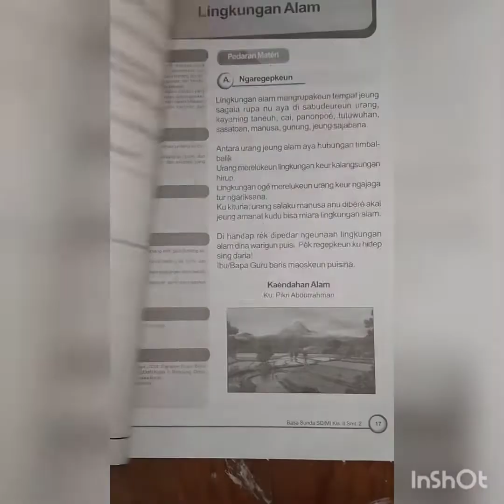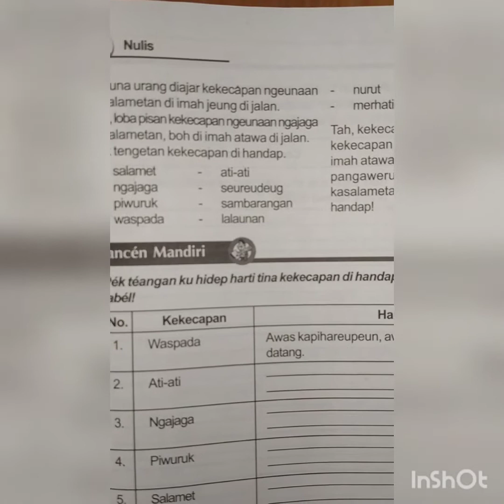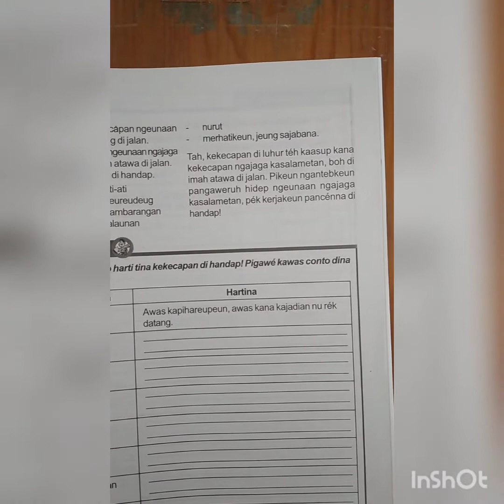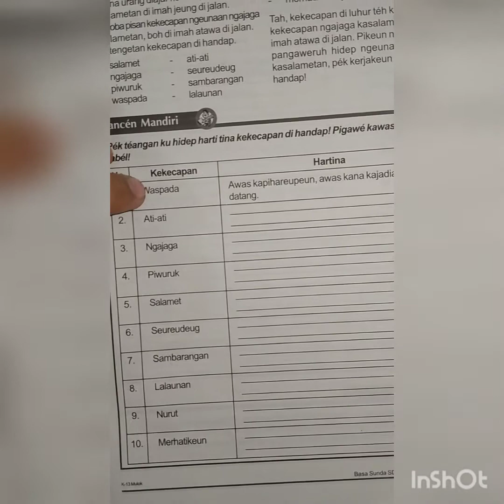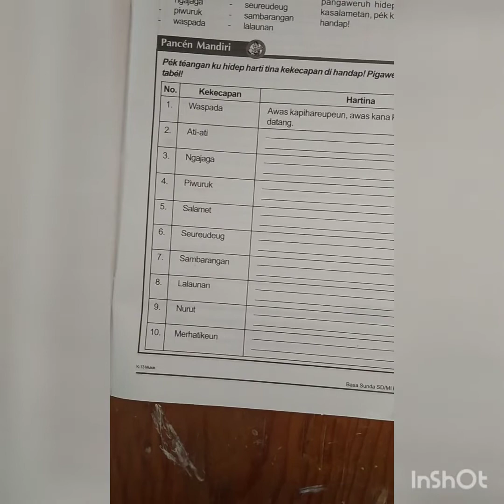basa sunda kelas 2 LKS hal. 55